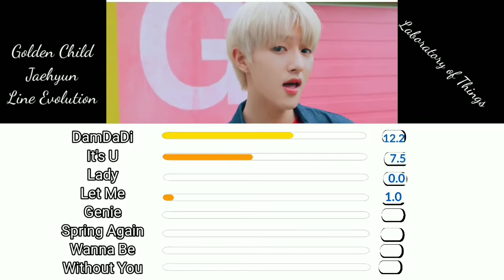Golden Child Jaehyun Line Evolution (DamDaDi-Without You)